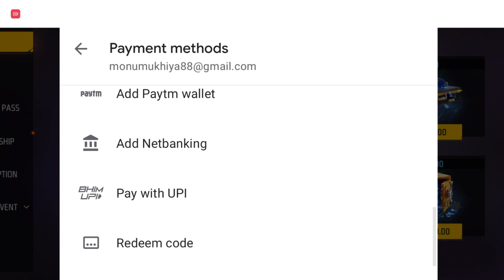FREE FIRE NEW FIGHTER TOP UP EVENT | FREE FIRE NEW TOP UP EVENT - GARENA FREE FIRE